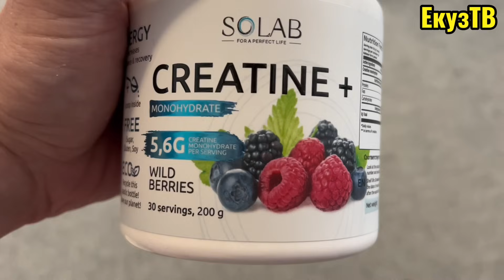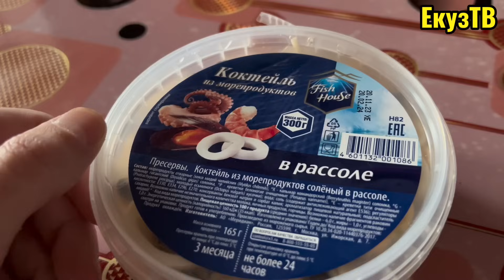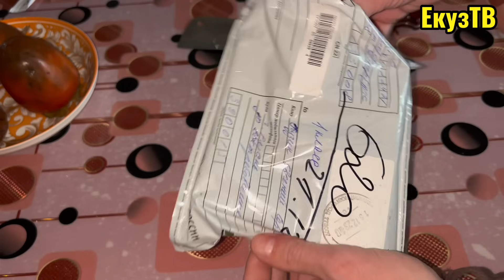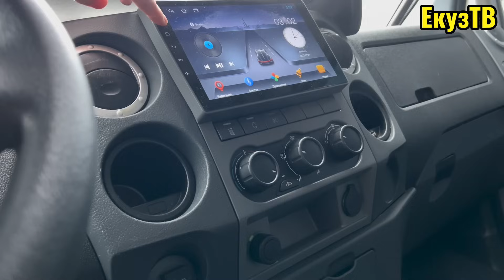Валдай или Газель что выбрать в 2024?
Работа водителя и обзор автомобиля Валдай.что выгоднее содержать газон некст газель и чем хорош Валдай .Разбитый бизнес начали собирать…рейс в Тулу сорвался из за пьяного деда
Выразить благодарность каналу т автору-
карта сбербанка Россия 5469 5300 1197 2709
АДРЕС ДЛЯ ПОСЫЛОК:
КУЗИН ЕВГЕНИЙ СЕРГЕЕВИЧ
ИНДЕКС:390015 ГОВОРИТЕ ДО ВОСТРЕБОВАНИЯ!
Как отправите посылку пишите в личку Трек Номер посылки чтобы мы отследили ее до получения
Запасной канал на случай блокировки этого!